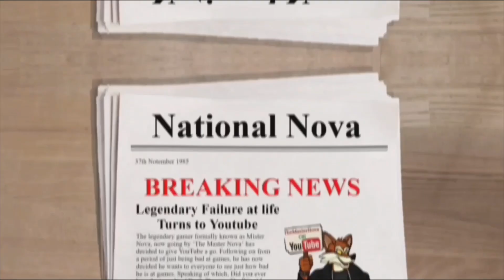"WHERE IS SHE?!" - Nova Plays... Cyberpunk 2077 [Twelve]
Here's a little bit about me:
I enjoy playing video games, I find stupid things funny, get angry easily and just want to share the fun I have with as many people as I can!

🦊 Be kind to one another in the comments! 🦊